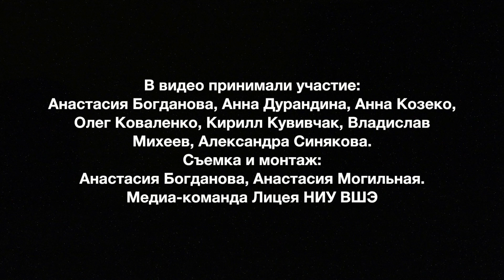Кратко о первом сентября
Одиннадцатиклассники из медиа-команды подготовили для фрэшменов Лицея ролик о первом дне их новой жизни.